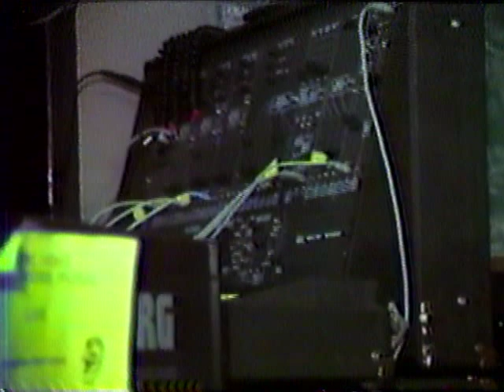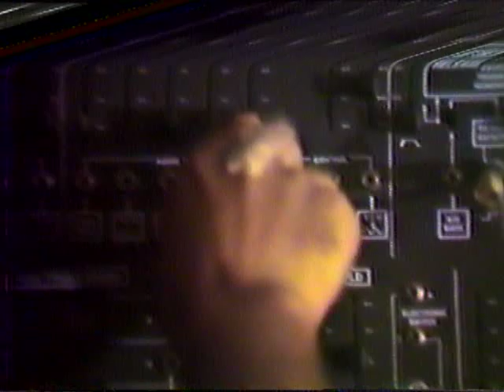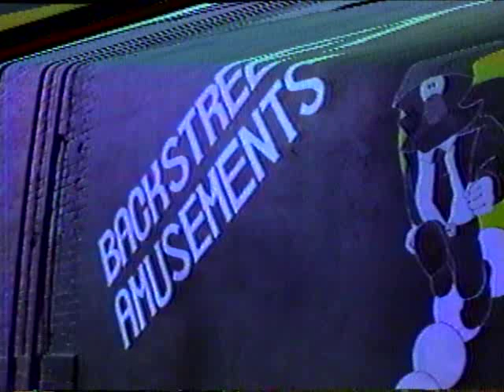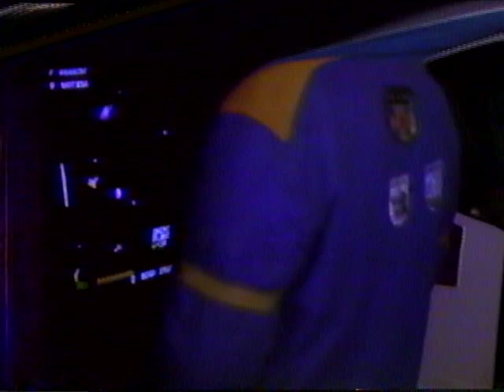EVAM RAW pt 1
Electronic Video Arcade Music @ Backstreets Amusements October 9th 1982 raw video pt 1

Wendy Geller - Korg Vocoder
David R. Barteaux - Korg MS 20, Boss DR 1
Phollop Willing PA - ARP 2600

note - the 'video noise' seems to be, judging from the edit version. on the original stock tape.